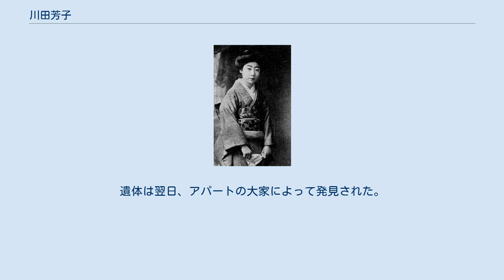川田芳子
川田 芳子（かわだ よしこ、1895年10月17日 - 1970年3月23日）は、大正・昭和期の女優である。
日本映画草創期の人気女優である。
 映画『妖婦五人女』（1926年）宣伝用写真から。
左から、栗島すみ子、松井千枝子、川田芳子（中央）、筑波雪子、柳さく子 川田芳子 1919年頃 1895年（明治28年）10月17日、新潟市の花街・古町に踊りの師匠の娘として生まれた。
11歳のとき、一家で上京し、藤間勘翁に師事した。
新橋から芸妓になった後、川上貞奴に預けられ、「川上芳子」の芸名で貞奴一座の『八犬伝墨田の高楼』（帝国劇場）で初舞台を踏んだ。
以降、貞奴と行動を共にし、新派の舞台で活躍した。
 松竹の新派などを経て、1920年（大正9年）、その美貌をかわれて創立早々の松竹蒲田撮影所にスターとして迎えられる。
同年、ヘンリー・小谷監督の『島の女』に主演、スター女優の第1号となった。
当時の人気俳優諸口十九とコンビを組み共演作を次々と発表、この二人の人気は、栗島すみ子・岩田祐吉のコンビと並んで松竹蒲田のドル箱コンビだった。
 モダンな華々しさが魅力の栗島とは対照的に、純日本的なしとやかさを魅力に、日本的でおとなしいものの芯はしっかりした女性像を演じて、人気を得、栗島、五月信子と並ぶ初期の松竹蒲田の看板女優として活躍した。
賀古残夢監督の作品の常連だったが、賀古が松竹を退社した後は野村芳亭監督に重用され、当時のベストセラーの鶴見祐輔の原作を映画化した1929年（昭和4年）の野村監督の『母』では、万人の涙を誘った。
また、『清水次郎長』などでは勝見庸太郎と共演。
1923年（大正12年）、関東大震災により撮影所が下加茂に移るが、翌年蒲田に戻り、川田もそれに準じた。
その後、諸口とのコンビで『赤坂心中』などに主演したほか、主に時代劇で活躍した。
1929年には、栗島、岩田祐吉、藤野秀夫らと共に大幹部に昇進した。
 1930年（昭和5年）以降は、母親役で活躍したが、1935年（昭和10年）に送別映画『母の愛』を最後に映画界を引退した。
引退後は日本舞踊市山流の名取などを務め、新派の舞台に出演したり戦後に一時『鐘の鳴る丘』や『悲恋模様』などの映画に出演したこともあったが、その後は養女と二人でひっそりと暮らしていた。
晩年はその養女にも先立たれ、最期は草加市のアパートで一人で迎えた。
1970年（昭和45年）3月23日、心臓麻痺により死去。
74歳没。
遺体は翌日、アパートの大家によって発見された。